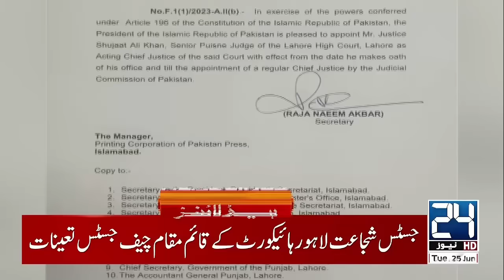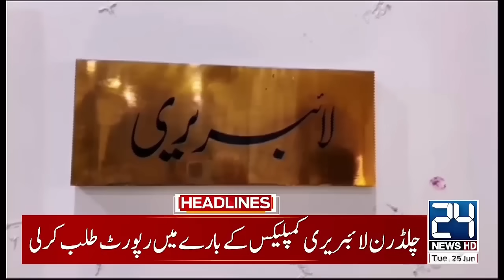Maryam Nawaz In Action - Rains Prediction - Weather Update - Karachi Heatwave - 11am News Headlines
Maryam Nawaz In Action - Rains Prediction - Weather Update - Karachi Heatwave - 11am News Headlines - 24 News HD

24 News HD Is One Of The Leading News Channels Of Pakistan Bringing You The Latest Current Affairs From Pakistan And Around The World.  Live National Assembly ,Senate Session And Current Affairs.